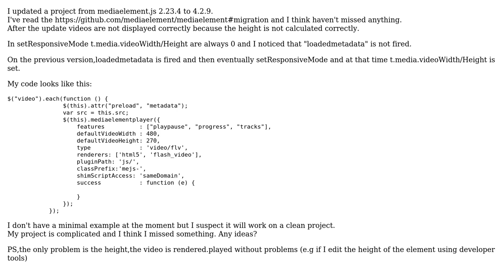mediaelement.js Video Height not calculated correctly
With thanks & praise to God, and with thanks to the many people who have made this project possible! | Content (except music & images) licensed under CC BY-SA | Music | Images & others | With thanks to user Nadir Latif user George Vovos and the Stack Exchange Network Trademarks are property of their respective owners. You are responsible for your own actions.